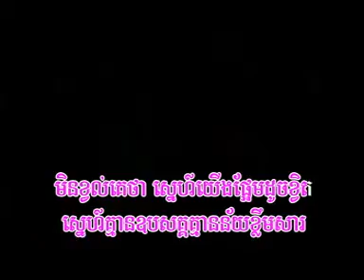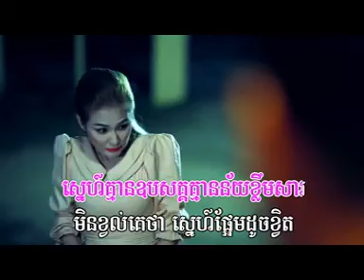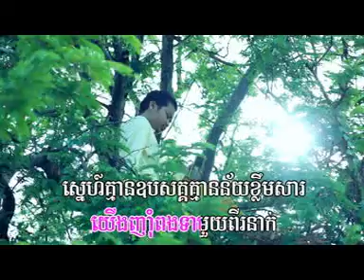VT Town VCD 50 05